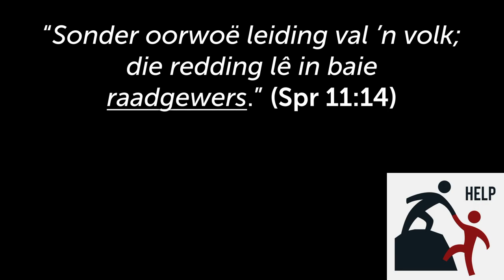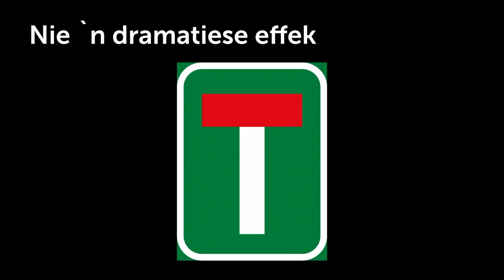Maak 'n U-draai in jou lewe: Vra hulp